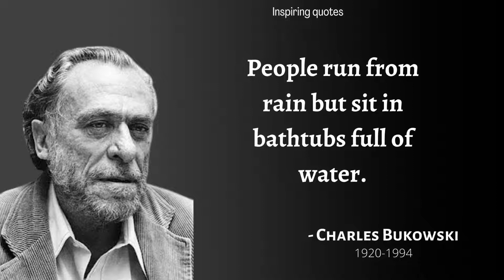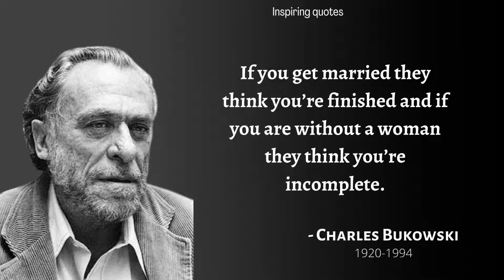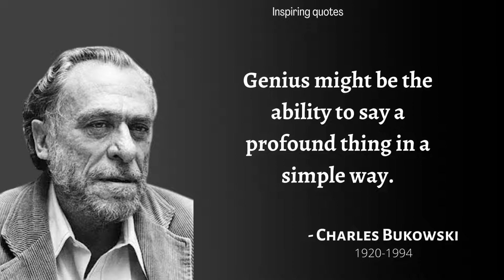"Here are some of Charles Bukowski's most defining quotes." inspiring quotes| Charlesquote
Charles Bukowski was a prolific underground writer who used his poetry and prose to depict the depravity of urban life and the downtrodden in American society. A cult hero, Bukowski relied on experience, emotion, and imagination in his work, using direct language and violent and sexual imagery.

Quotes have helped me during the most challenging times in my life from dealing with guidance, reflection, and inner peace.  Quotes touch my heart and soul as they offer inspiration whenever I’m having a weak moment.  I often send daily quotes to friends and family as way of spreading joy and motivation.  I believe that little acts of kindness can go a far way.  The message I want to convey to everyone is that life is a process; we are all on our individual journey to find our place.  Having quotes has been a reminder to treasure the simplicity of each day.

Quotes contain messages that light our inner spirit, I’m extremely grateful to share wise words from various enlightened beings.   I believe we all are here on earth to serve a divine purpose and I truly feel by spreading the joy of quotes I’m helping others in need.